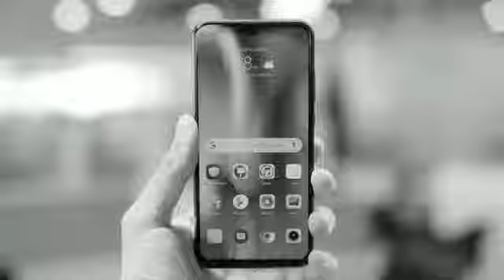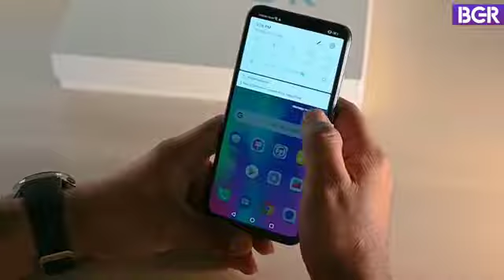Honor 10 Lite (Sapphire Blue, 64 GB) (4 GB RAM)OnlyOnFlipkart Extra ₹3000 discount ₹13,999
honor 10 lite relaeae in india first saling in india